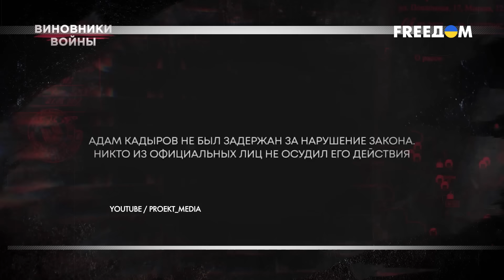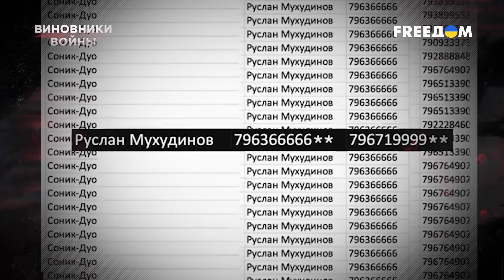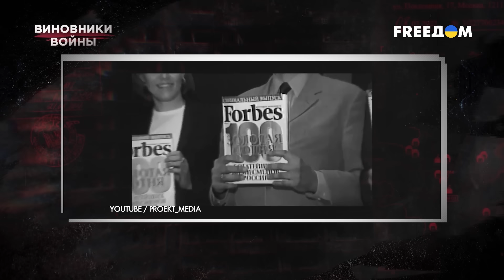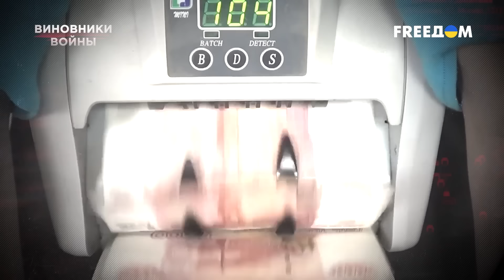💥 Убийства и чудовищная коррупция: как Кремль взрастил БЕЗВЛАСТИЕ Кадырова | Виновники войны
Его многочисленные сыновья, дочери и племянники, несмотря на подростковый возраст, один за другим получают высокие должности, возглавляют министерства и службы правительства Чечни, удостаиваются высоких наград и других знаков политического внимания. Не обделяет он регалиями и себя любимого –  присвоил себе звание героя Чеченской Республики в дополнение к уже имеющемуся ордену героя Российской Федерации. Рамзан Кадыров с одобрения Путина за 20 лет у власти превратился в главного падишаха Чечни. Его обвиняют в установлении диктаторского режима, массовых нарушениях прав человека, пытках и убийствах своих критиков, чудовищном кумовстве и коррупции. Но при этом в Кремле даже не думают снимать его с должности. Кто же такой Рамзан Кадыров, который превратил Чечню в собственный султанат беззакония, смотрите в следующей серии "Виновников войны".